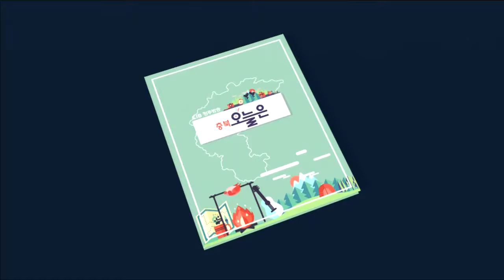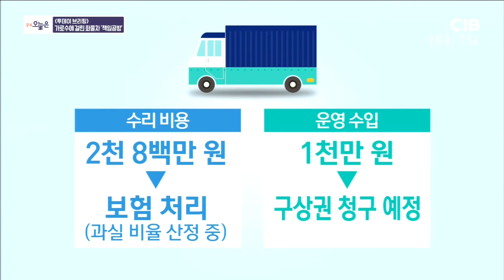투데이 브리핑 - 1)'기울어진 가로수'에 걸린 달리던 화물차…누구 책임? 2)헛돈 쓴 '보행환경개선' 3)중학교 교사가 학생과 성관계 '파문'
2019년 08월 14일 방송

충북오늘은 : 투데이 브리핑
1) '기울어진 가로수'에 걸린 달리던 화물차…누구 책임?
2) 헛돈 쓴 '보행환경개선'
3) 중학교 교사가 학생과 성관계 '파문'